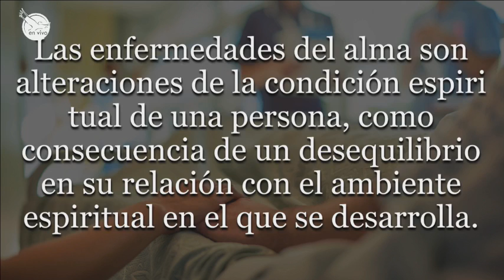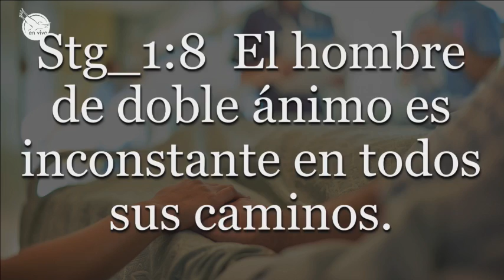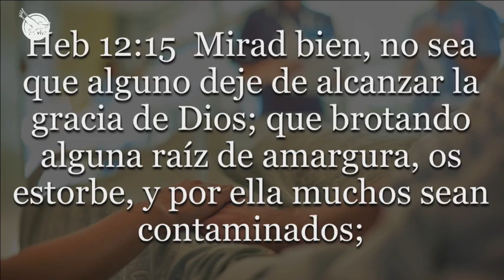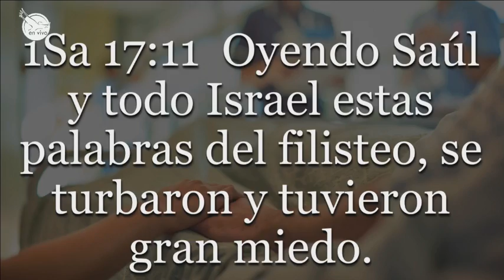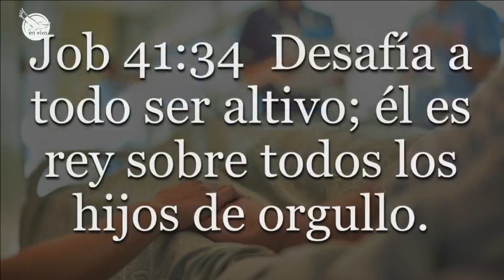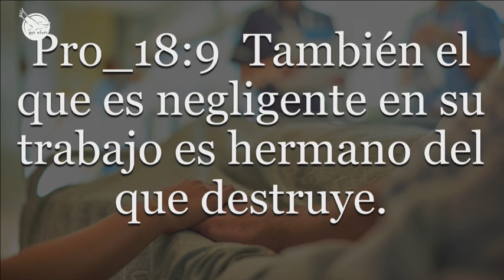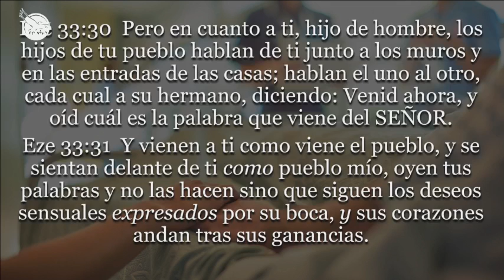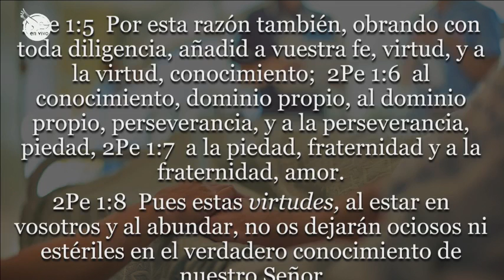Pra. Lisney de Font | Enfermedades que detienen | 27-02-2020